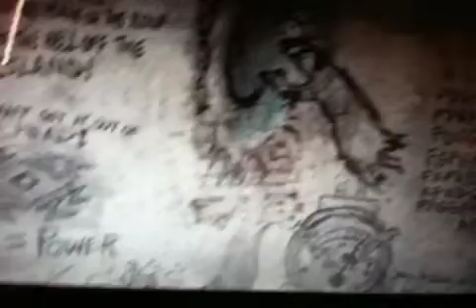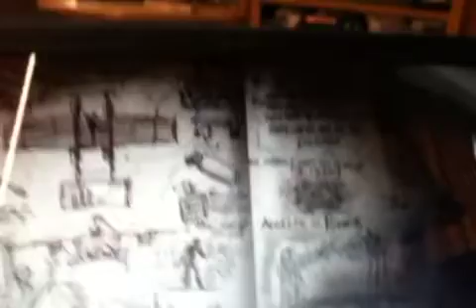D man revues mob of the dead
I want to say looks like the best map but Al Capone should have been in it.